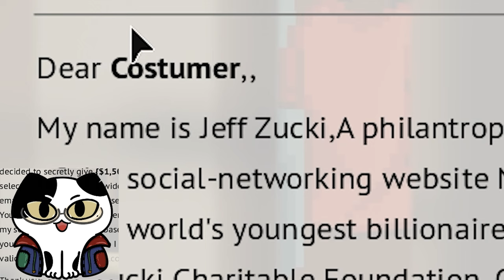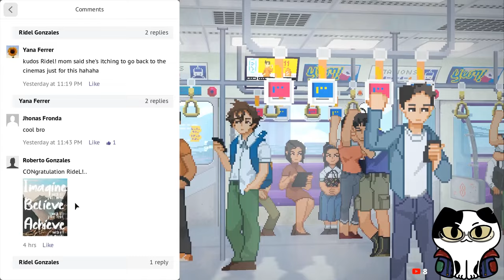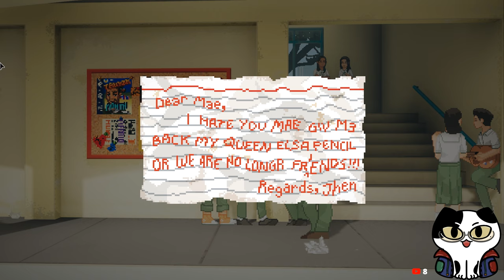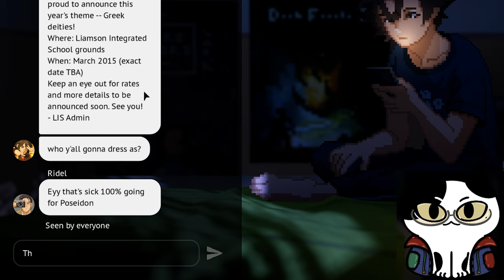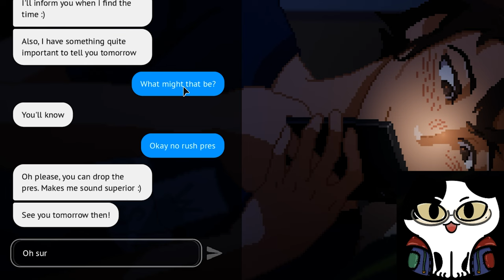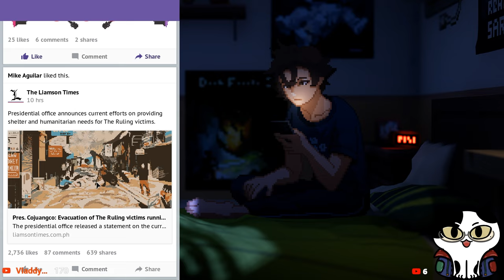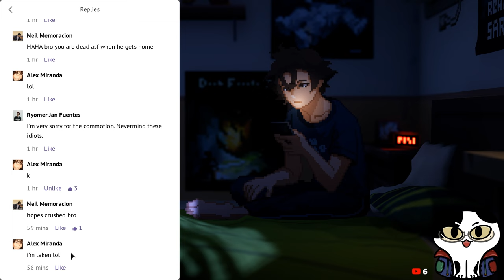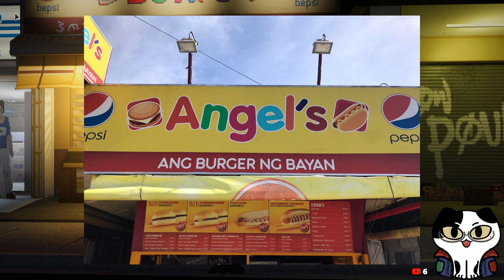I tried playing a FILIPINO-MADE game | Until Then | FULL GAMEPLAY WALKTHROUGH Part #1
Tonight we play UNTIL THEN.

Until Then is a FILIPINO-MADE video game where you play as Mark, a man who uncovers a hidden truth after a fateful meeting. Explore themes of love, loss, and friendship in a world inspired by Philippine culture and locations.

To learn more about Until Then, be sure to visit their

To get a glimpse of the beautiful game, check out its announce trailer:

Welcome to the channel! My name is Majin (he/him), I'm 24 years old born and raised in the Philippines. I am a variety streamer nowadays looking to feed my gaming addiction. Make yourself at home, feel free to lurk or ask me anything in chat.

Graphics Designer: @WhatTheFrigg